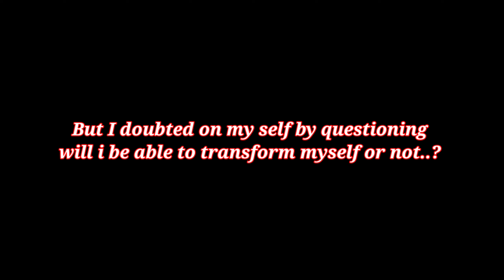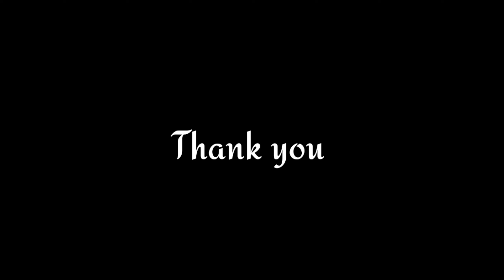1 Year Natural Body Transformation (no suppliments, no gym) - Skinny To Aesthetic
Hey folk,
This is my 1 Year Natural Body
Transformation Journey video.

I have transformed my self in the span of just 1year, without adding any Suppliments nor having a fancy diet.
I have transformed myself by just having home made food and to be very honest, there was not even chicken added to my diet.
For 1st 9 months I was just doing body weight workout and then some weights adding to it, but in October 2021 I joined the GYM and then rest is the history 😅

Hope you guy's will enjoy this Transformation Journey of mine and shower lots of love to this video, and to be part of my journey just click on the SUBSCRIBE button so that we can grow together.